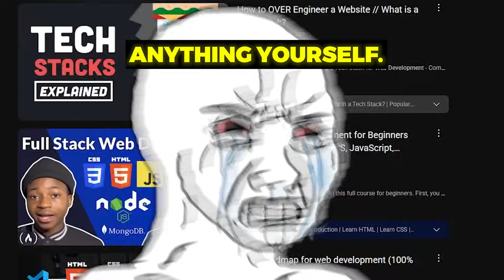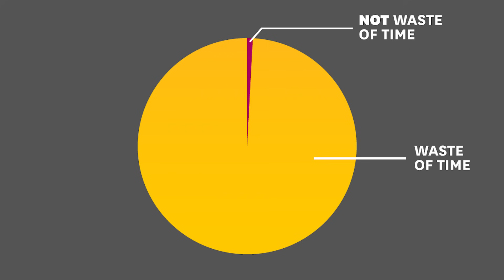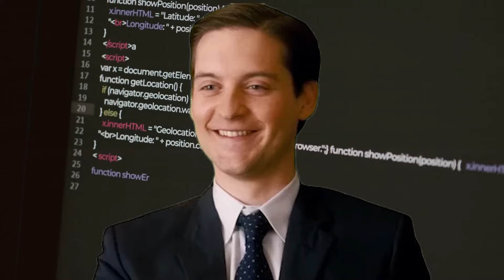why 90% of new programmers WASTE TIME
Are you stuck watching coding tutorials for months… but still can’t build your own projects?

You’ll learn the 3 biggest mistakes beginner programmers make and how to avoid them:

1️⃣ Tutorial Hell – Why following along with videos isn’t real learning.
2️⃣ Shiny Object Syndrome – How switching languages kills your progress.
3️⃣ Fear of Failure – Why mistakes are the fastest way to grow as a developer.

🔌 TP-Link PoE Switch
💧 HIGH5 Electrolyte Tablets (keeps us hydrated)
🖨️ Canon PIXMA G650 Printer
💾 Toshiba Canvio Flex 4TB